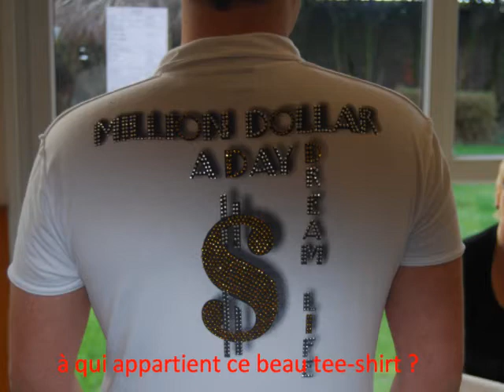Norrent-fontes.wmv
BAL chez les Ch'tis de Norrent-Fontes.